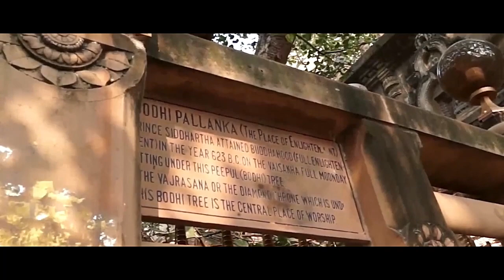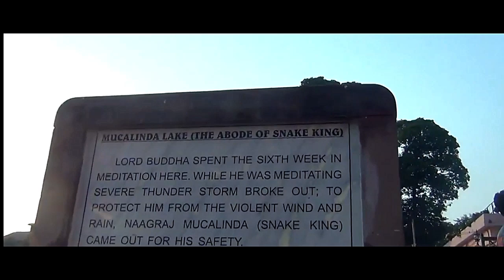EXPLORING BODH GAYA 😎 | The Sacred Land of Buddhahood | The Land of Buddha's Enlightenment 😇🙏🛕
EXPLORING BODH GAYA | Bodh Gaya - The Sacred Land of Buddhahood | The Land of Buddha's Enlightenment | BODHGAYA TEMPLE TOUR | MAHABODHI TEMPLE | BIHAR

Bodh Gaya is a religious site and place of pilgrimage associated with the Mahabodhi Temple Complex in Gaya district in the Indian state of Bihar. It is famous as it is the place where Gautama Buddha is said to have obtained Enlightenment  under what became known as the Bodhi Tree. Since antiquity, Bodh Gaya has remained the object of pilgrimage and veneration for both Hindus and Buddhists. Bodh Gaya is where Gautam Buddha attained supreme enlightenment. Since then, it has become religious center and people come here to see Mahabodhi temple and tree. Every year, Buddhist pilgrims around the world would congregate at this sacred ground to venerate the Buddha. Throughout the past two thousand five hundred years, Bodh Gaya had been under the meticulous care and patronage of many royal dynasties, but it had also been subjected to the ravages of nature and human action.